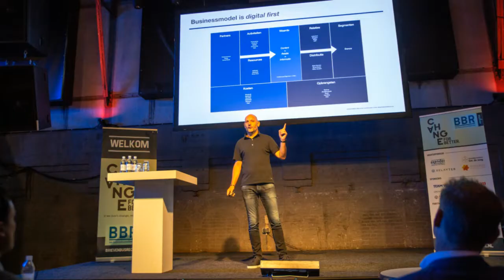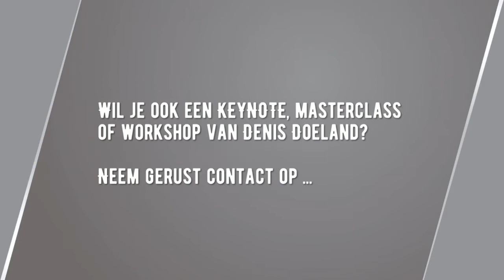Denis Doeland | Keynote Masterclass Workshop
Naast een handleiding voor het hacken van je business, het vergroten van je bedrijfswaarde en het doen slagen van innovaties, helpt de inhoud van een keynote, masterclass of workshop je om de (digitale) wereld beter te begrijpen.

Je snapt wat er misgaat bij sommige marketing-, communicatie- en verkoop-afdelingen. Waarom iemand zijn boterham verdient met flauwe woordgrappen en tekstballonnen. En hoe je de (financiële) waarde van data kunt voorspellen.

Natuurlijk wil je de waarde van je bedrijf vergroten en je business en organisatie optimaliseren. Maar een begrip van de wereld om je heen is ook wat waard. De keynotes, masterclasses en workshops zijn niet alleen bedoeld voor nieuwe inzichten, maar zorgen ook voor een nieuwe koers voor jouw organisatie.